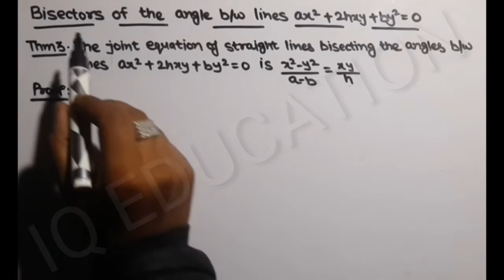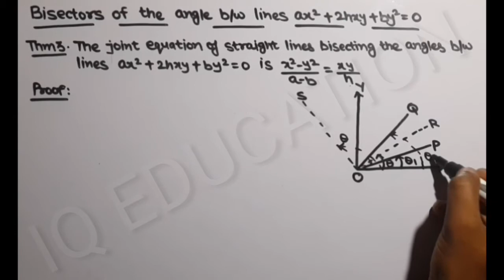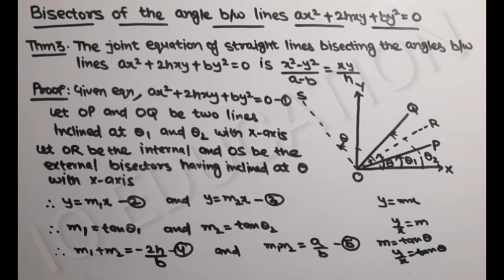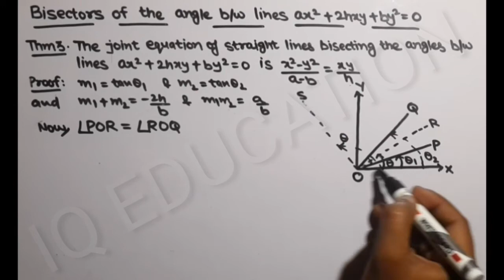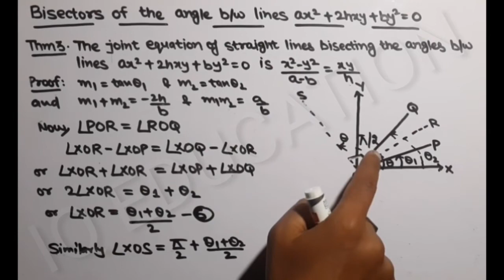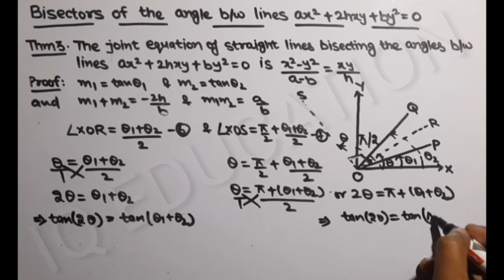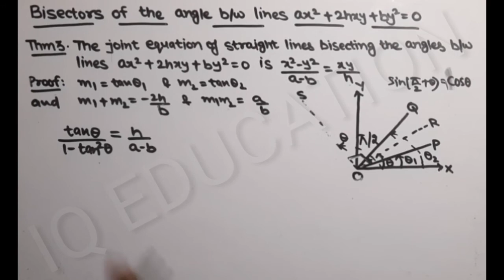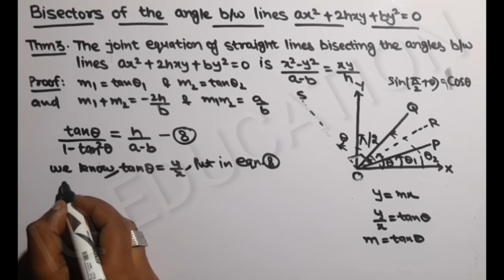JOINT EQUATION OF A PAIR OF STRAIGHT LINES THROUGH ORIGIN | Bisectors of the angle | PART ▶13